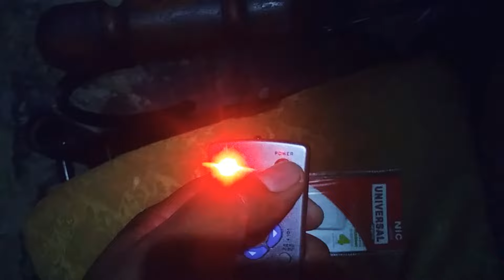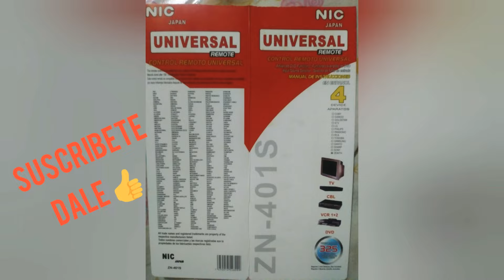como programar control universal nic ZN-401s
programar control universal sin codigo facil y rapido
Donaciones